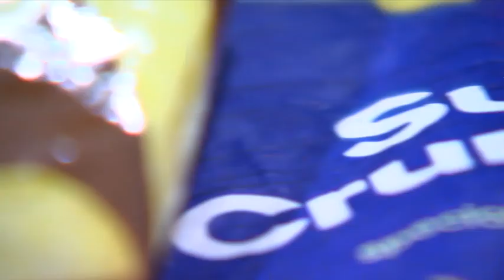Imported spuds endangering industry, says Potatoes NZ CEO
Chris Claridge wants tariffs to be imposed to protect the billion-dollar industry in New Zealand.